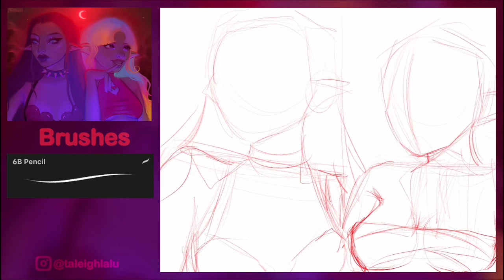NIGHT WALKERS - OC Process Video w/ Brushes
A drawing of my sun and moon lover OCs but this time they are a bit less celestial and a bit more scary. Really liked this drawing + it was the first time I drew with red I’m almost a year :)❤️

Music From Nightclub
1. Nightclub - Schizophrenic
2. Nightclub - Your Addiction